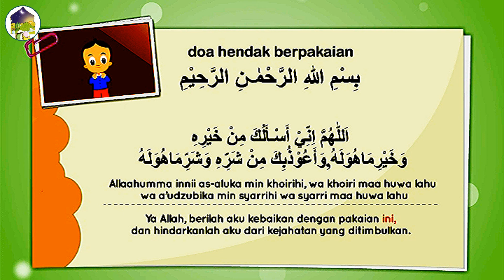MENGHAFAL DO'A HENDAK BERPAKAIAN I MUSLIM BALITA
Mari kita belajar sejak dini melalui tayangan untuk adik-adik balita.

Kunjungi playlist kami untuk video lainnya :

Terima kasih. ^_^

Salam hangat,